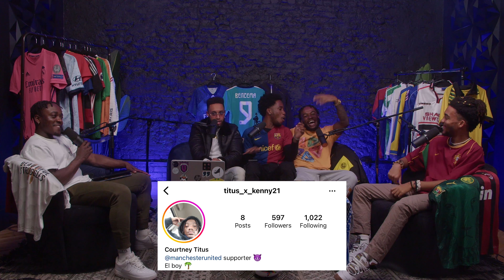5ASIDE PODCAST EP 3: LET ME TALK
Episode 3:  FULL Version Now available on YouTube, Spotify and Apple Podcast (Audio). 3rd time's the charm!! Thank you all for the support, ENJOY THIS EPISODE!!👋🏽

Timestamp:

Follow us at @5asidepod On All Platforms